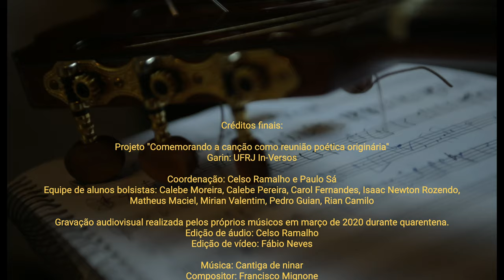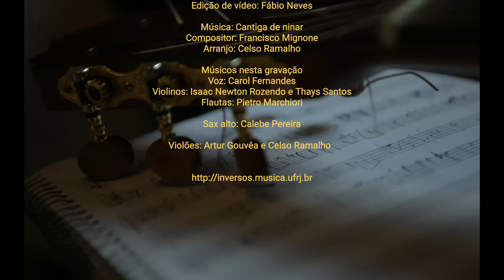Cantiga de Ninar de Francisco Mignone (UFRJ In-Versos) - Apresentação em vídeo/Atividade de extensão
O Grupo Artístico de Representação Institucional (GARIN) "UFRJ In-Versos" interpreta neste vídeo a canção de Francisco Mignone "Cantiga de Ninar".
Os alunos bolsistas e não bolsistas do grupo, durante o período de distanciamento social em março de 2020, realizaram as gravações que resultaram neste produto audiovisual.
Agradecemos a participação especial da pequena Iara!

Sobre o projeto de extensão "Comemorando a canção como reunião poética originária" e o grupo UFRJ In-Versos:
Este projeto se propõe trazer a compreensão da canção, isto é, da palavra cantada, compreendê-la desde o seu movimento originário, quer dizer: antes da cisão entre música e poesia. Cantar a palavra é fazer emergir a condição poética no seu sentido primevo. Cantar é fazer da presença poética a presença do canto enquanto canto; assim, a poesia, a palavra poética em sua origem é uma forma de música. E isto significa fazer com que a palavra seja capaz de cumprir o seu destino histórico: ser cantada.

Compositor: Francisco Mignone (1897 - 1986)
Arranjo: Celso Ramalho

Músicos:
Voz: Carol Fernandes
Flautas: Pietro Marchiori
Violinos: Isaac Newton Rozendo e Thays Santos
Sal alto: Calebe Pereira
Violões de 8 e 6 cordas: Artur Gouvêa e Celso Ramalho

Foto final nos créditos: Paula Leite
Arte do cartaz "Comemorando a canção como reunião poética originária": Márcia Carnaval
Edição de áudio: Celso Ramalho
Edição de vídeo: Fábio Neves

Coordenação do projeto: Celso Ramalho e Paulo Sá

Apoio: UFRJ, Fórum de Ciência e Cultura, Edital PROART 2019/2020

Agradecemos a toda equipe do projeto e especialmente Paula Leite e Márcia Carnaval pela gentileza em ceder as imagens para produção desse vídeo.